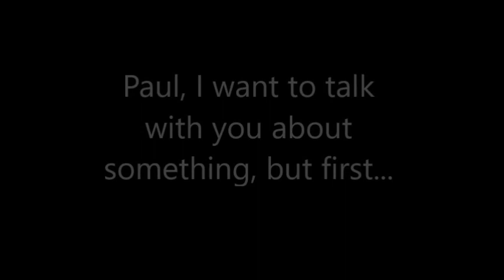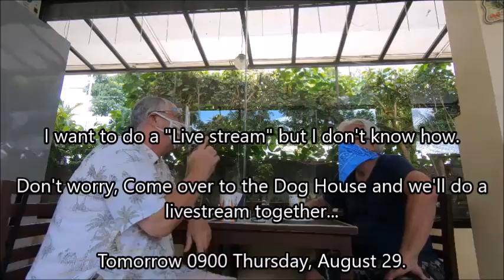Bud Brown and Paul, The Old Dog, go "Live Stream"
Paul Magill, the Old Dog, will host a live stream tomorrow at his place "The Dog House" on his channel at 0900 THURSDAY 20 AUGUST, (Dumaguete, Philippines time.). Here's the

Cheers,
Bud